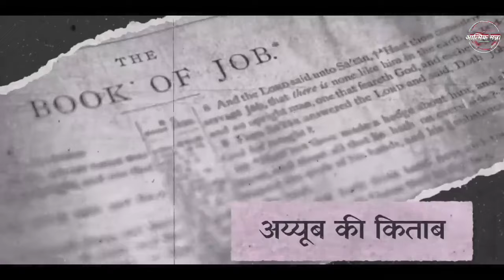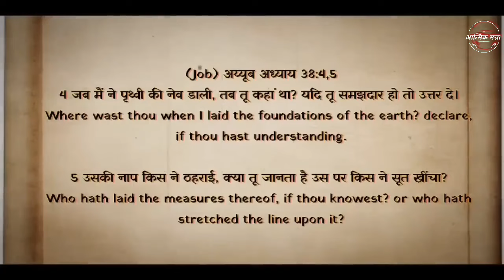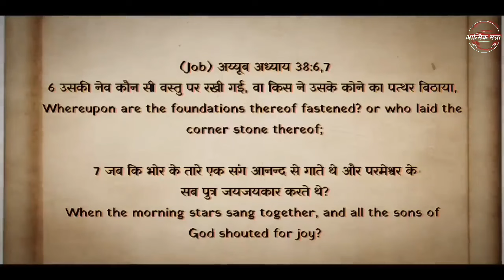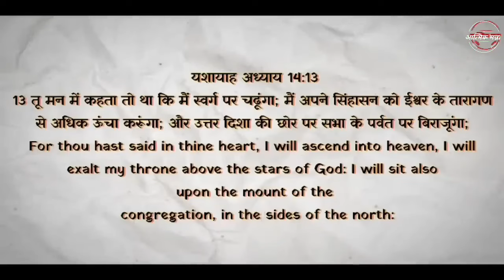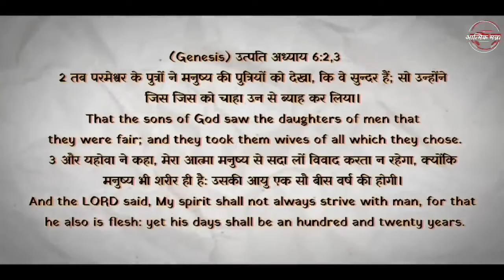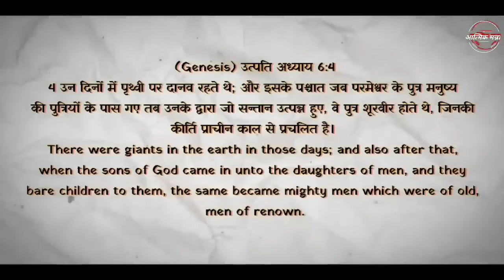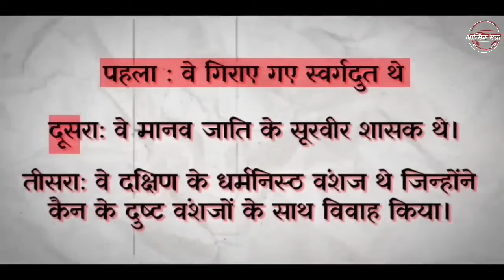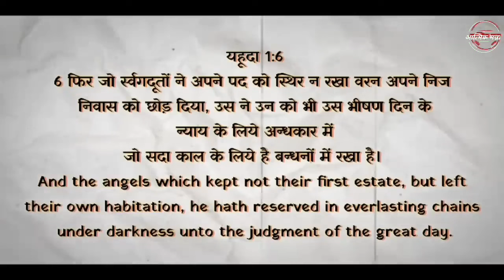This Event Took Place Before The Creation Of The World | Hindi Bible Video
धन्यवाद।